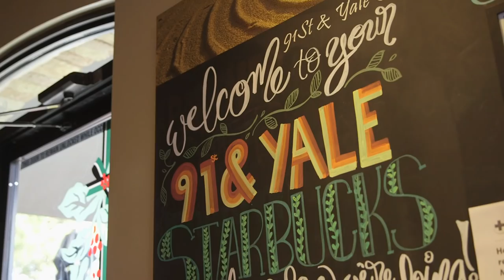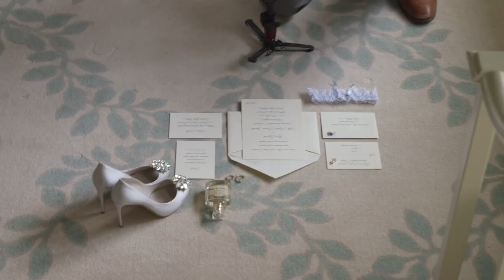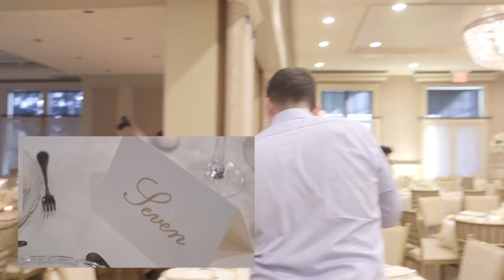SOLO SHOOTING A WEDDING Behind the Scenes | How To Film Weddings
Join our FREE Facebook Group designed to help elevate the wedding industry

Solo shooting a wedding is no joke. There are lots of things to be thinking about on a wedding day, and they are even more intense when you are going at it alone. I (John) only shoot a few of these a year, because they are a bit intense. Join me as I do a full behind the scenes of the wedding of Kara and Baxter. I walk through everything from their wedding day, show you what cameras, lenses, microphones, and lights I use.

More importantly, I show you how I interact with everyone on the day. And I really want you to pay attention to it. It is an art form almost. I memorize all of the bridesmaids names, make sure to make people FEEL great, and work as a team with the vendors. I don't take myself too seriously, and know that 1 shot isn't going to ruin or make the video.

I don't claim to be the best at shooting weddings. But I consistently am charging more than most, and I believe it is because of the experience I give the bride and groom. My work is solid, don't get me wrong. But I don't think it is something that stands out. I am working on that always, but I also am working on building the experience too. I think most videographers don't think about this.

Even if you hate it, I would want to know. Let us know where you are watching from!

5:47 Arriving / Drone Footage / Gimbal Establishing Shots
10:30 Entering Bride's Room / Details
17:38 Bride's Dress Shots
20:20 Bride's Room / Makeup / Getting Dressed
27:57 Bridesmaids First Look With Bride / Bridesmaids Portraits
29:35 First Look With Dad
31:43 Reception Details / Head Table Details
34:55 Groom Preparation Footage / Groomsmen
36:01 Venue Establishing Shots
37:45 Mic'ing The Groom / Ceremony Preparation
40:44 Bride Reading Letter from Groom
43:35 Bride and Groom Talk Around A Door
47:00 Groom Reads Letter From Bride
48:17 Prayer In Bride's Room
51:24 Ceremony
56:07 Bride And Groom Portraits
58:16 More Reception Details
59:55 Mic'ing Mother Of The Bride  / Father Of The Bride For Speeches
1:02:17 Face I Make When They Add Another Speech
1:02:39 Sarcastic Face I Make When Saying Photography Is Harder Than Video
1:02:45 Reception Lighting Explained
1:03:55 Speeches
1:05:58 First Dances / Dancing Footage / Gimbal Footage
1:13:04 Grand Exit

Link to our podcast on iTunes, Google Play, Spotify, Stitcher